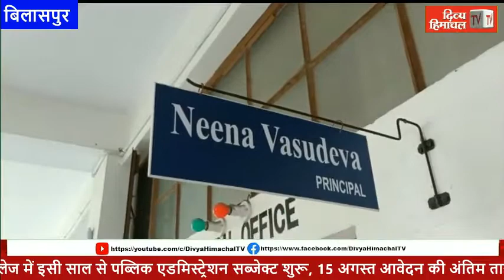HimachalNews: बिलासपुर कालेज में इसी साल से पब्लिक एडमिस्ट्रेशन सब्जेक्ट शुरू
HimachalNews: बिलासपुर कालेज में इसी साल से पब्लिक एडमिस्ट्रेशन सब्जेक्ट शुरू, 15 अगस्त आवेदन की अंतिम तारीख

divyahimachaltv
dhtv,tvnews
local news
divyahimachalgoodmorning
khabre ftafat
divyahimachalgoodafternoon